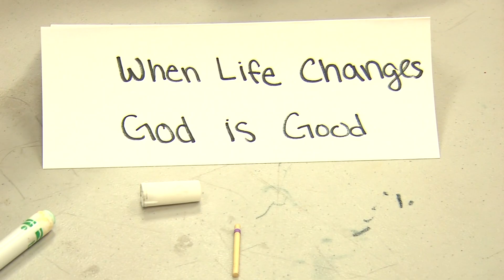WILD VBS 2019 @ Calvary Church | First Camp of my Life | แคมป์แรกในชีวิตหนู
WILD VBS 2019 Calvary Church | First Camp of my Life

Remember your days at camp as a child? Full of learning, growing, fun, friendships, awesome memories.

Vacation Bible School (VBS) is a specialized form of religious education which focuses on children. Churches usually hold the week-long events during the summer, though the lengths of such programs may vary, and they are sometimes held during other times of the year.

At Christian camp, your child will know and grow in Christ, experience positive Christian role models, develop godly character and values, make new friends with shared foundational values find more joys in nature than technology, build healthy bodies and have fun

"Start children off on the way they should go, and even when they are old they will not turn form it." (Proverb 22:6) NIV

▶️Adventure Playground Huge Awesome park in California! | บุกสนามเด็กเล่นสุดเจ๋ง !!

▶️DC Super Heroes | Discover Your Superpowers | ซุปเปอร์ฮีโร่ฝึกหัด | Discovery Cube OC

▶️ Radiator Springs Racers - POV Full Ride | ซิ่งทะลุฟ้ากับ Cars | Disney California Adventure

▶️ คิงคอง 360 องศา | The World Famous Studio Tours Part1 | King Kong 3D | Universal Studio Hollywood

▶️ เสียวไส้กับรถไฟเหาะกุ๊ฟฟี่ | Goofy's Sky School @ Disney California Adventure POV

▶️ เหิญฟ้าท้าโลก | Soarin Around the World Best Experience POV | Disney California Adventure

▶️ Kayla's 6th Birthday Party @ Dave and Busters! | ฉลองวันเกิด 6 ขวบ ที่ เดฟแอนด์บัสเตอร์

▶️ Incredicoaster Full ride POV | นั่งรถไฟเหาะอินเครดิเบิล พร้อมเจอตัวละครเป็น ๆ จาก The Incredible

▶️  *NEW*Kungfu Panda Adventure | กังฟูแพนด้า ผจญภัย 4D เครื่องเล่นใหม่ ที่ ยูนิเวอร์แซล สตูดิโอ ฮอลลีวูด

▶️ บุกบ้านแฮร์รี่ ที่ฮอลลีวู้ด นั่งเครื่องเล่นสุดอลัง | Harry Potter and the Forbiden Journey

▶️ Mickey's Toontown Tour Disneyland CA | บุกตูนทาวน์ นั่งรถไฟเหาะมิ๊กกี้เม้าส์ เที่ยวบ้านตัวการ์ตูน |

▶️ ดิสนีย์พาเหรด Paint the Night Parade The Incredible Float @Disney California Adventure

▶️ Infant Swimming Rescue | การลอยตัวในน้ำ ทักษะจำเป็นสำหรับเด็กทุกคน | Baby 1 Years Old Swimming
Category